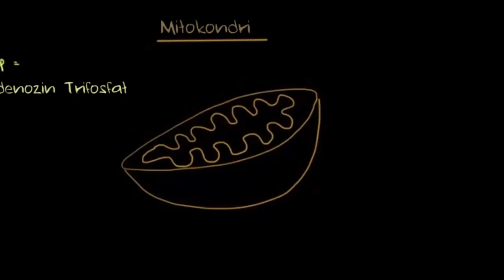Mitokondri (Biyoloji / Hücrenin Yapısı)